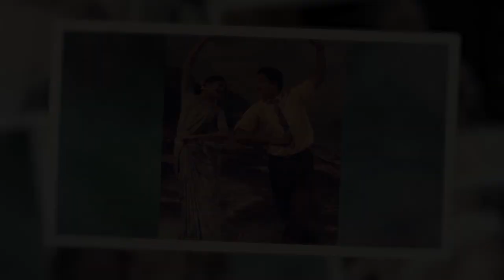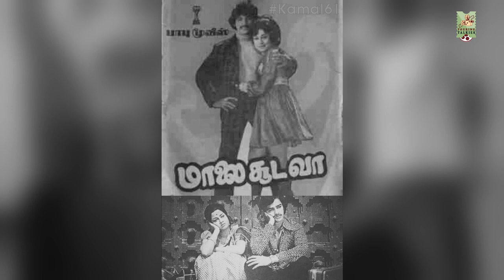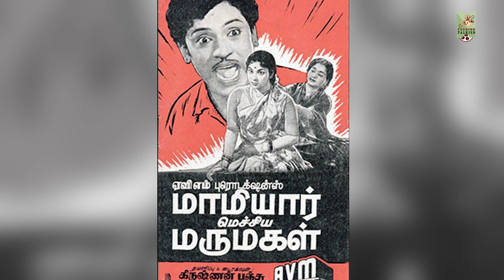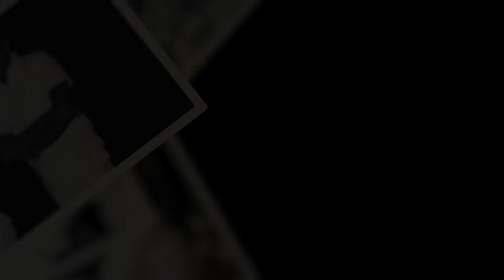கோபு இல்லையென்றால் வெண்ணிற ஆடை யிலிருந்து என்றோ வெளியேறி இருப்பேன்-Chitralaya Gopu''s 90th b.day